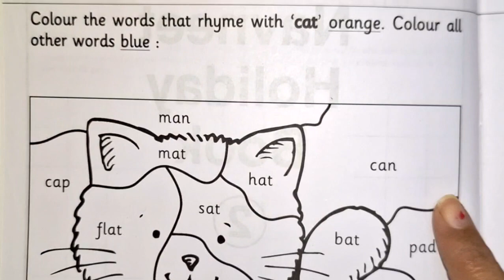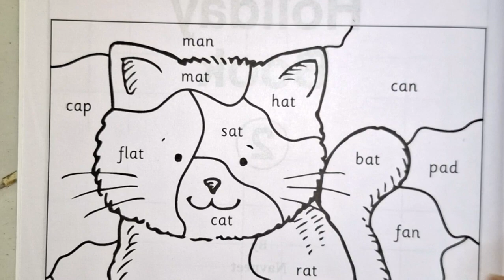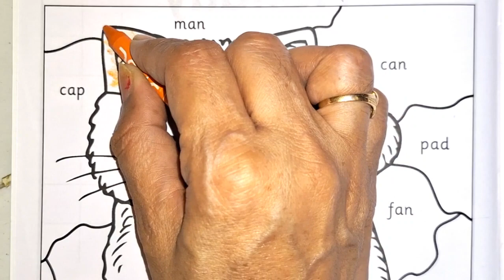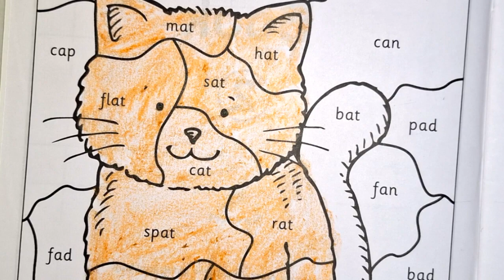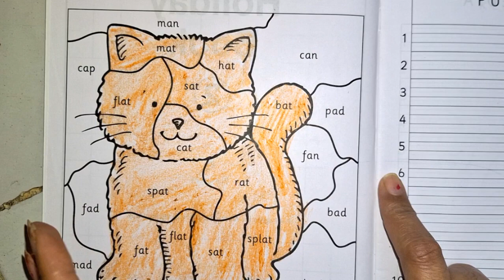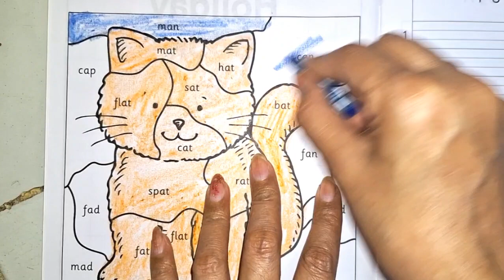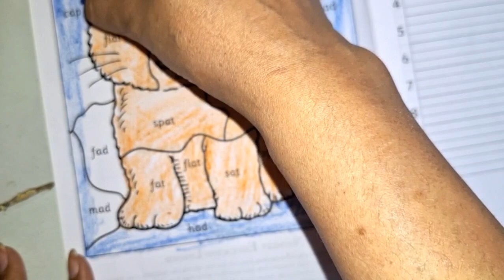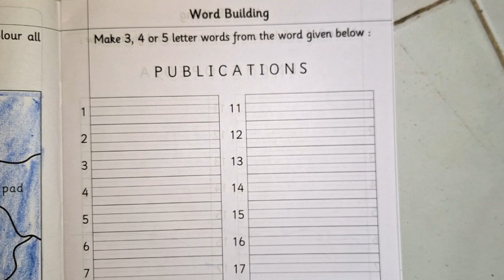Holiday Book 2 page no 2, easily explained in Hindi and English. Subscribe 🔔⏩💯👍